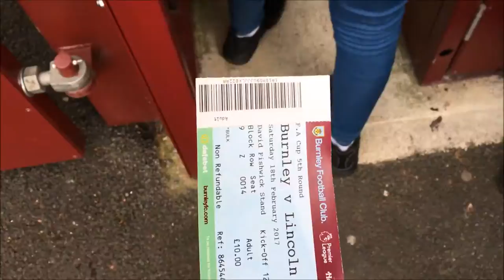Lincoln City v Burnley Vlog - FA CUP 5th ROUND